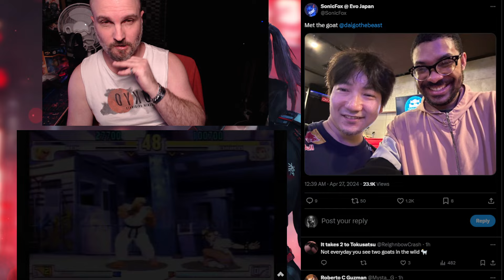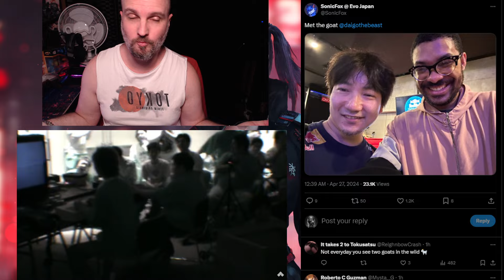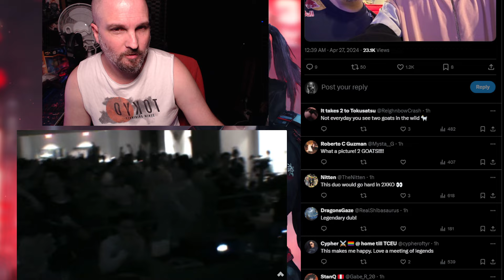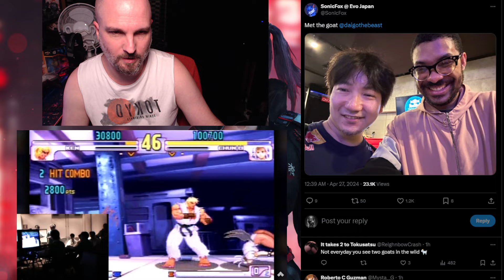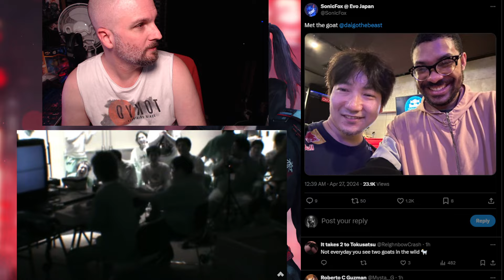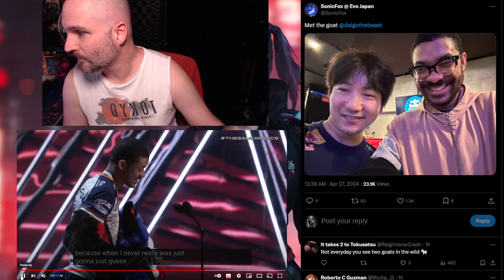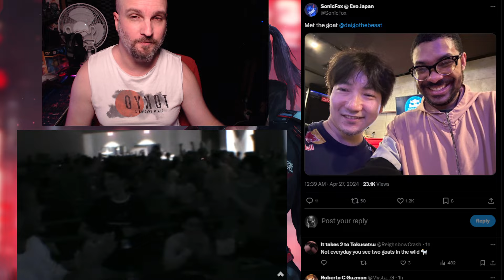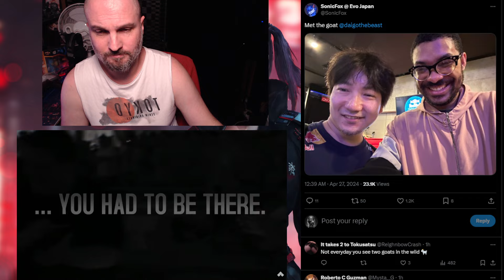Sonic Fox Has Appeared At Evo Japan 2024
I see ONLY ONE GOAT in this image.